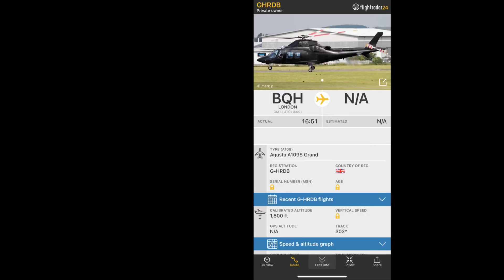Private Agusta AW109 [G-HRDB] flying above at night